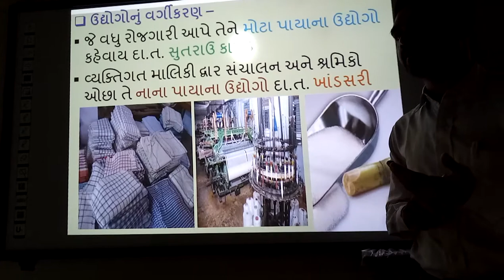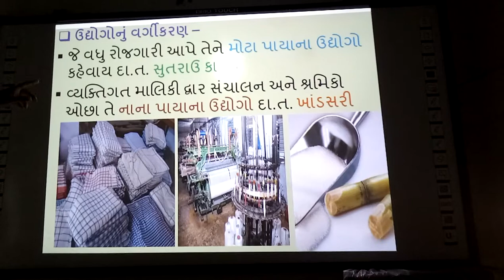Uddhyogo nu Vargikaran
Uddhyogo nu Vargikaran, | smart india, | suresh dhoriya, | social science, | samajik vigyan, | Best video of Industries Divideshan, | you tube, | Education, | technology, | animation, | short note, | social science, | videos, | Information,